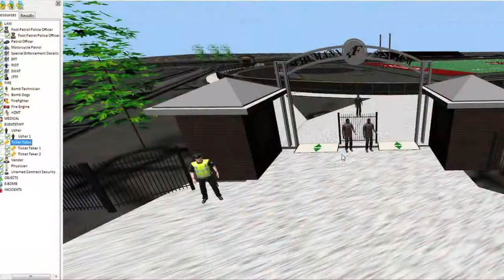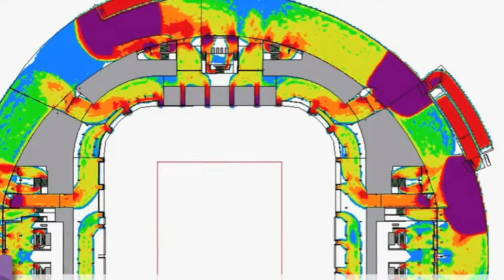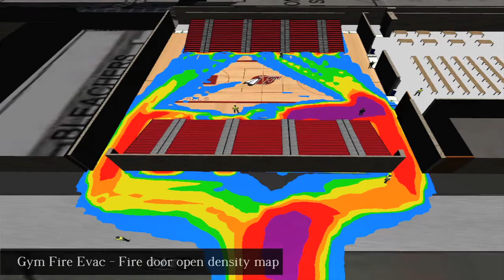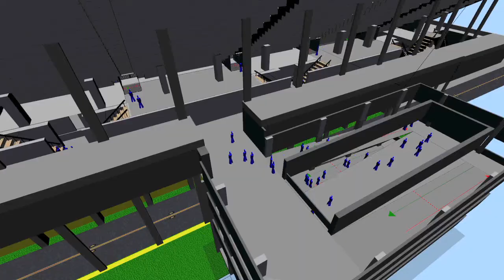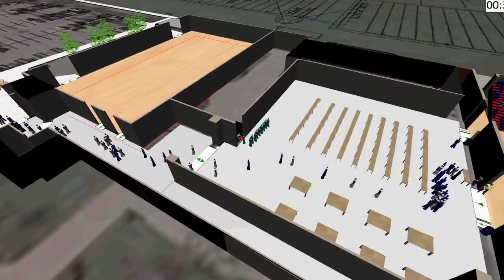Deployment of SportEvac at Menonomee Falls High School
INCONTROL Simulation Solutions and The National Center for Spectator Sports Safety and Security (NCS4) at The University of Southern Mississippi are proud to announce the first high school deployment of SportEvac™ at Menomonee Falls High School in Menomonee Falls, Wis.

Menemonee0SportEvac™ is a simulated training, operation and planning software that allows sporting event organizers to develop and enhance effective emergency management capabilities. SportEvac™ creates realistic, site specific 3-D simulations of sporting venues that allows for a wide range safety and security assessments. Data from simulations assist in the effective utilization of resources and the development of emergency plans and procedures.

"In recent years, many sports venues and event organizations have increased and enhanced their security preparedness and emergency plans" said INCONTROL's Vice President -- North America, Azizur Rahman. "However, difficulty remains in preparing and training for the wide variety of emergencies that cannot be rehearsed in real life."

Menemonee1Athletic Director of Menomonee Falls High School, Ryan Anderson, and his team were seeking to create plans to quickly and safely remove people from potential harm at sporting events, as well as a way to evaluate their processes and outcomes. After extensive research they decided on SportEvac™.

"The software is giving me a deeper understanding through 3-D visualization and analysis of the cause and effects for worker placement, number of workers, and public announcement protocols," said Anderson. "Eventually we are looking at a model for the entire school for fire drills and other types of evacuations, and we think it is essential to have everyone on the same page—the high school, the middle school and elementary schools.  It is a powerful program moving forward."

INCONTROL Simulation Solutions is working closely with NCS4, who will be providing risk management workshops for Interscholastic athletics and after school activities nationwide. "The addition of SportEvac™ offers high schools a unique tool for mitigating risk through the capabilities of looking at the 'what --if' scenarios with their planning, training and exercises," said NCS4 Director Lou Marciani.

Menemonee3SportEvac™ scales nicely to address not only the high school athletic venues and afterschool activities, but also can address day-to-day training, operation and planning decisions for an entire school district. "This ensures overall safety of our most important and venerable asset — our next generation," said Rahman.

SportEvac™ is now available to high schools across the nation.

About The National Center for Spectator Sports Safety and Security

Established in 2006, The National Center for Spectator Sports and Security specifically focuses on research, education, and outreach in sport event security, providing an interdisciplinary academic environment to further increase sport security awareness, improve sport security policies and procedures and enhance emergency responses through evacuation, recovery operations and crowd management training.